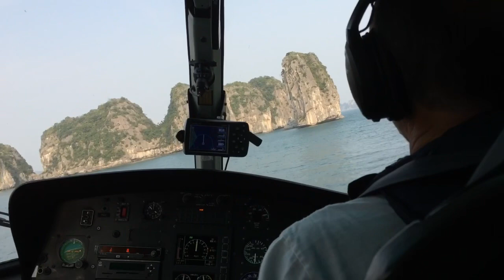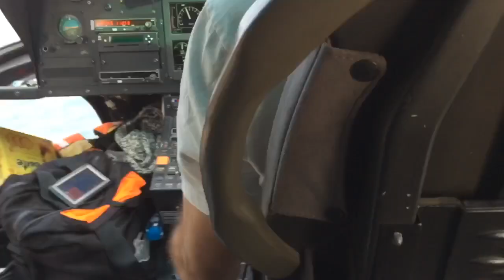Fred North stunt pilot flying in Vietnam for Skull Island latest movie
Low flying in a canyon in Vietnam whole filming for the latest King Kong movie